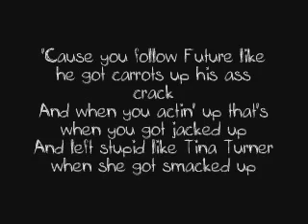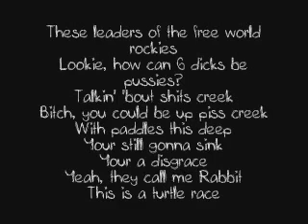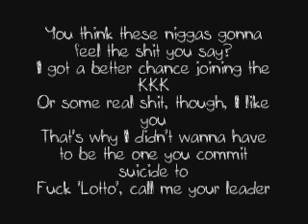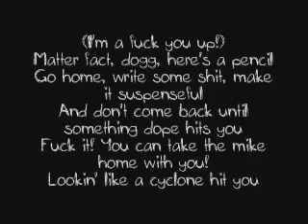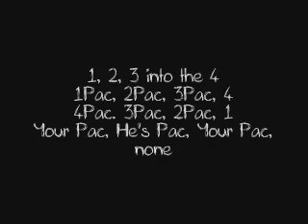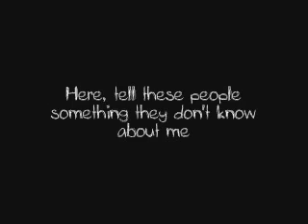8 Mile - Final Battle